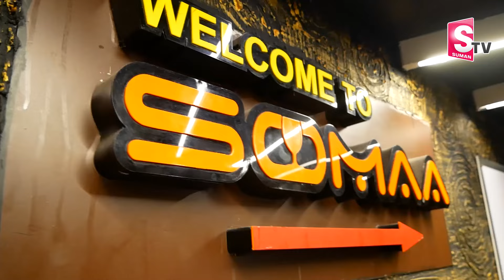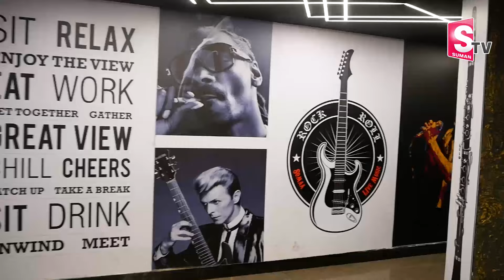Somaa Restaurant | Luxury & Best Restaurant in Vizag | Live Music